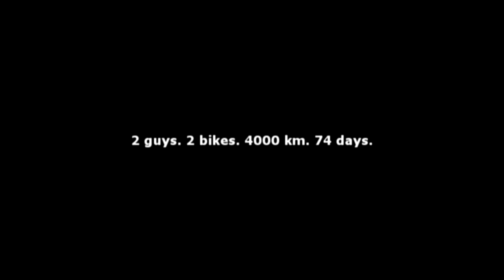Let's bike it! From Russia to Portugal by bicycle. Trailer.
European cycle trip from Russia to Portugal (since August till October 2010). We crossed Finland, Sweden, Denmark, Germany, the Netherlands, Belgium, France, Spain and Portugal. Our purpose was not only to cycle, but also to collect photo- and video- journalistic materials about culture and cycle system in European countries, to have conversations with people, who promote ideas of ecological and health lifestyle.

We launched this project to draw attention of thousands of people in Russia to ecological problems and to demonstrate bicycle's superpowers.

Now we'd like to share our emotions with you and we hope it will inspire you. 74 days of our trip anew. Enjoy!